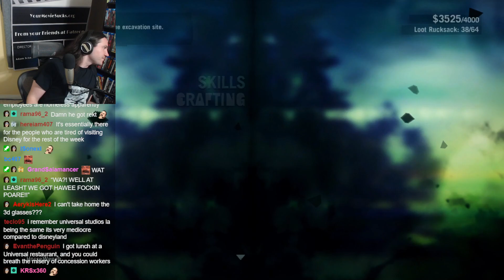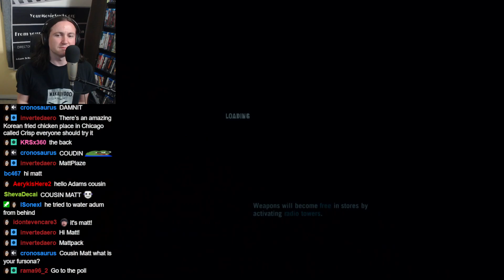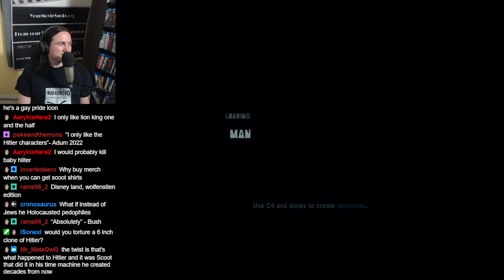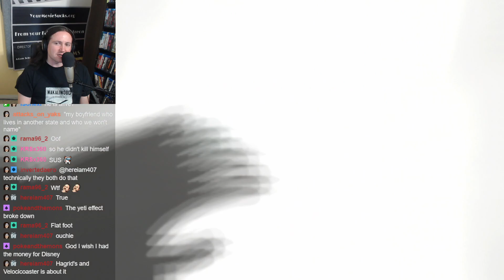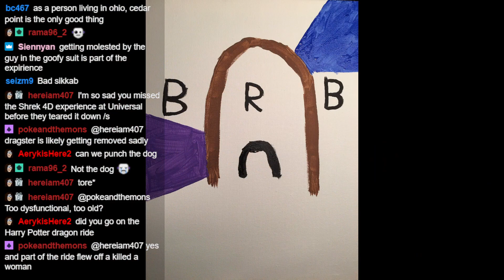Far Cry 3 (Part 14)